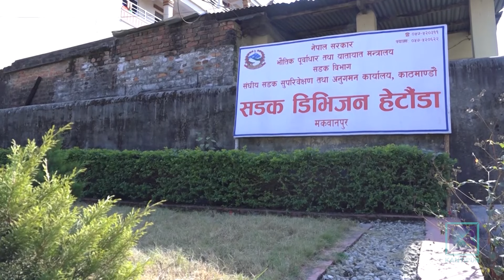ठेकेदारको लापर्बाहीले बाराको नहर रोडदेखि पचरौता नगरपालिका जोड्ने सडक अलपत्र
सडक बनाउन ठेक्का पाएका ठेकेदारले समयमा काम नगर्दा बाराको नहर रोडदेखि रामनगर हुादै पचरौता नगरपालिका जोड्ने सडकको काम अलपत्र छ । नगरपालिका प्रवेश गर्ने मुख्य सडकको रुपमा रहेको उक्त सडकको काम समयमा सम्पन्न नहुँदा आवतजावतमा समेत कठिनाइ भइरहेको छ ।